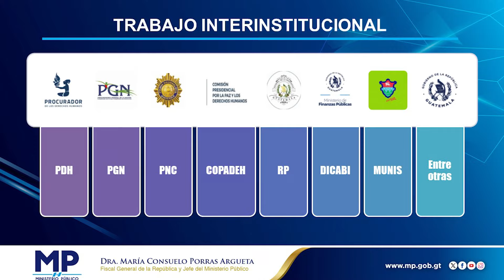MP y Observatorio de Derechos de Propiedad dan seguimiento a esfuerzos coordinados